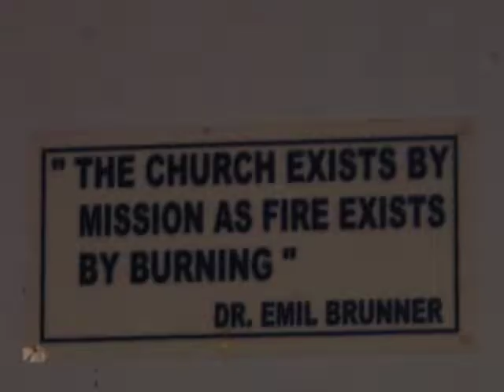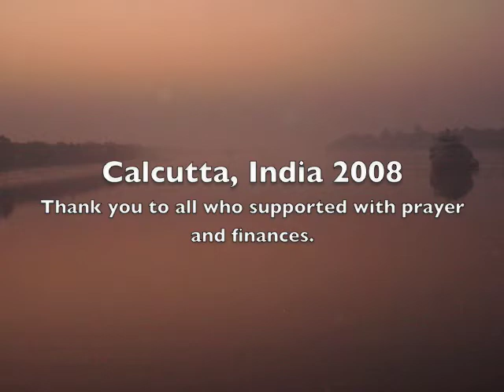India Missions Trip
Group of Liberty Students and went to partner with Sucrit Roy and Christ Mission Ashram to spread the gospel to the West Bengal.